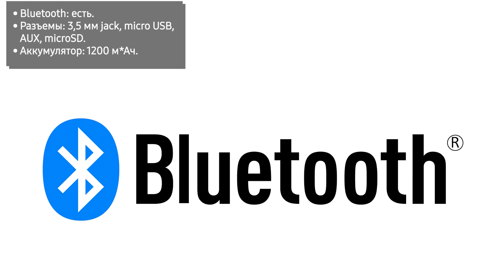Портативная колонка SVEN PS-220